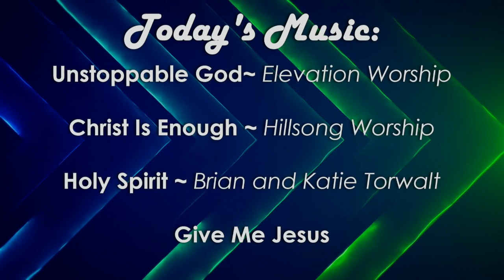Ten Commandments - Week 9 (11:15am)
Pastor Jim speaks on learning to love neighbors, and not covet what isn’t ours.